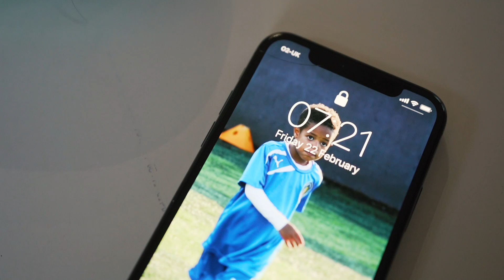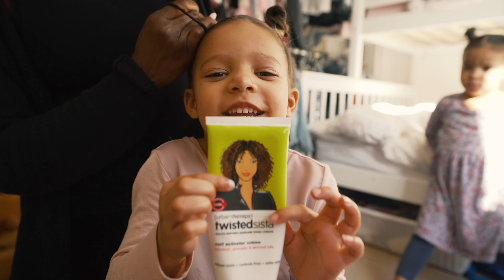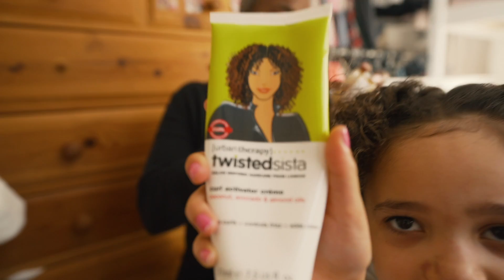HOW TO DO PROTECTIVE STYLING OVERNIGHT CURLS ON MIXED RACE HAIR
BROMLEY
BR1 9ZQ
UNITED KINGDOM

Much love,